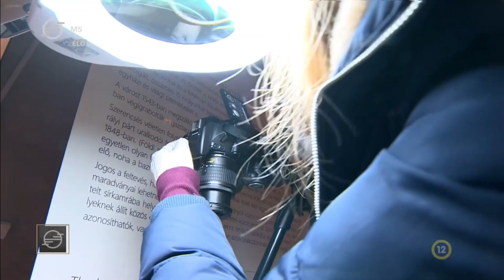M5 híradó - a székesfehérvári Osszárium megnyitása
Minden nemzetnek kötelessége emlékezni és megőrizni mindent, ami az identitásában, történelmében, kultúrájában lényeges, ugyanakkor fontos, hogy megalakuljon egy olyan nemzeti emlékhely, ahova az egész világ magyarsága elzarándokolhat – hangsúlyozta a székesfehérvári Osszárium megnyitásakor Prof. Dr. Kásler Miklós, az emberi erőforrások minisztere az M5 híradójának. Cser-Palkovics András, Székesfehérvár polgármestere a sajtótájékoztatón megköszönte Intézetünknek a munkát, mint fogalmazott: nagyon fontos tudományos vizsgálatokat végez a Magyarsàgkutató Intézet. Dr. Horváth-Lugossy Gábor, Intézetünk főigazgatója az interjúban kiemelte, hogy összesen 900 egyén csontjait őrzik ezen a helyen, ebből 600 koponya- és koponyatöredék valamint van még 300 személy, akiknek csak a vázcsontja maradt meg az elmúlt évszázadokban.